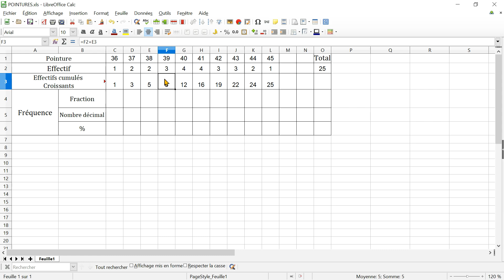6 calculer les effectifs cumulés croissants automatiquement